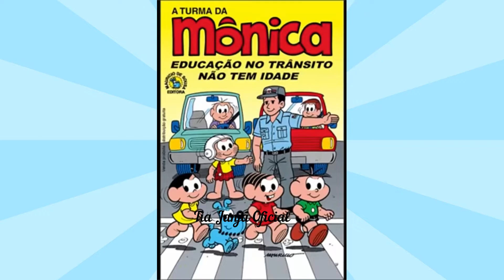Turma da Mônica - Educação no Trânsito não tem idade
Turma da Mônica - Educação no Trânsito não tem idade - turma da Mônica em quadrinhos - Gibi - História para trabalhar o Trânsito